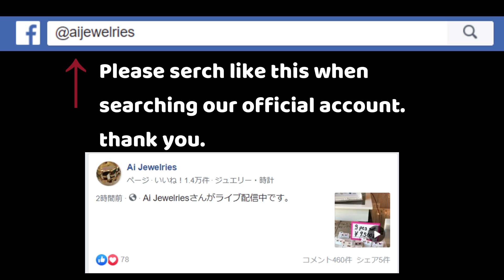alin ang makapal??? 6cut ba?8cut???12cut?or M cut?? compare ang kaibahan!!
This is the A.I JEWELRIES channnel.
Please place your order on the facebook page.

((Kampanya lang ngayon))
salamat po.

/English
The price of gold products changes depending on the market price.
So this reference price may change.
Sometimes it gets higher and sometimes gets cheaper.